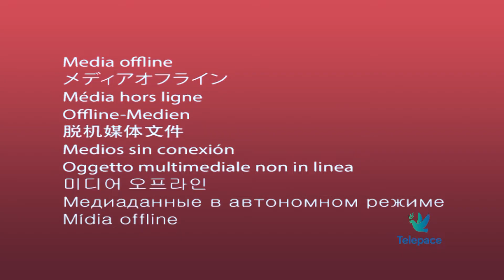San Zeno torna parrocchia unica con San Bernardino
Il nuovo anno pastorale inizia con una novità a Verona città. San Zeno e San Bernardino torneranno a fare parrocchia unica in capo a San Zeno, dopo 63 anni. Abbiamo sentito l'abate e parroco Mons. Giovanni Ballarini.

intervista :
Mons. Giovanni Ballarini
Abate di S.Zeno